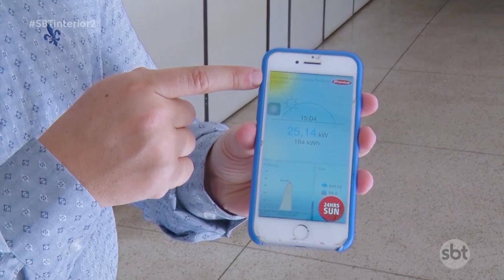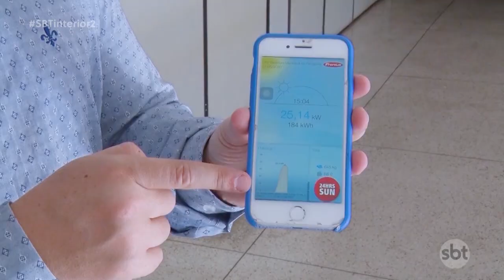Energia solar Penápolis